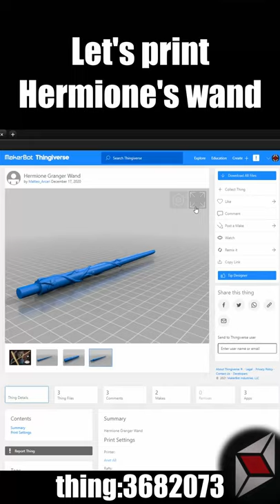Hermione's wand 3DPrinted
3DPrinted Hermione's wand.

Do you have any ideas what I can make next? Any questions, thoughts?
Leave a comment now!

- posting a comment,
- buying me a coffee (filament in fact).
That really helps me, thanks!

Thingiverse, MyMiniFactory, Odysee, Lbry, Twitter, Instagram, TikTok.

Share the love and 3D print everything.

Many thanks to the whole 3D printing community.